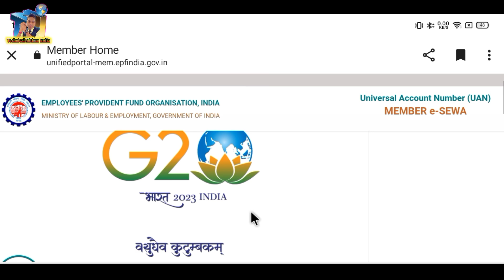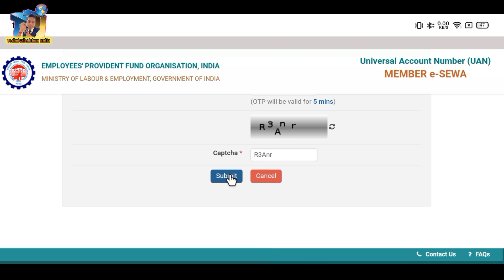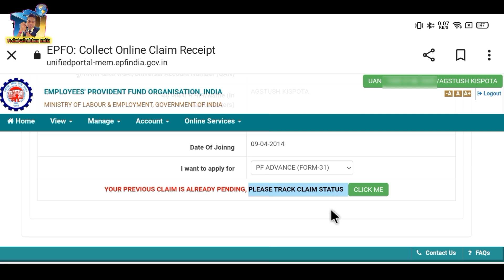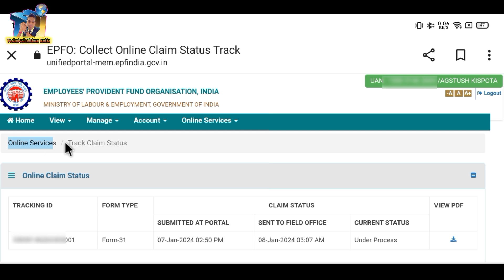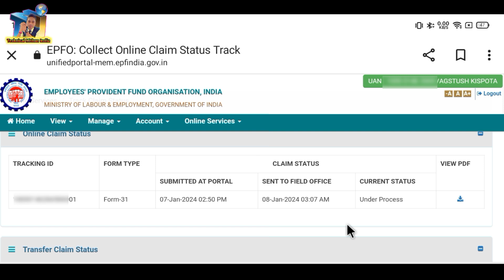Your Previous Claim is Already Pending Please Track Claim Status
Your Previous Claim is Already Pending, Please Track Claim Status | mithun das

pf your previous claim is already pending new error solution
your previous claim is alredy pending please track claim status
your previous claim is already pending please track claim status click me
your previous claim already pending

Mithun Das